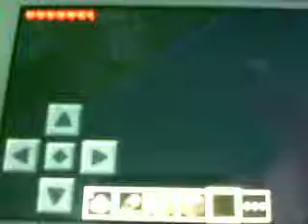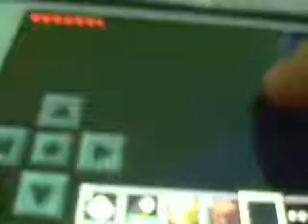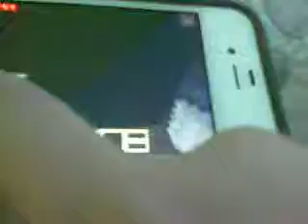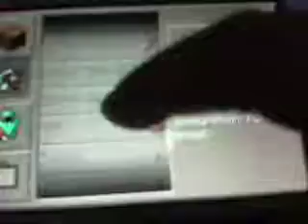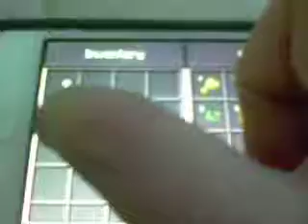minecraft farmhouse ep.1 sheepers got his wool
im stsrting a new series called minecraft farmhouse i have a pet sheep named sheeper i made tons of buldings like my ware house and stuff